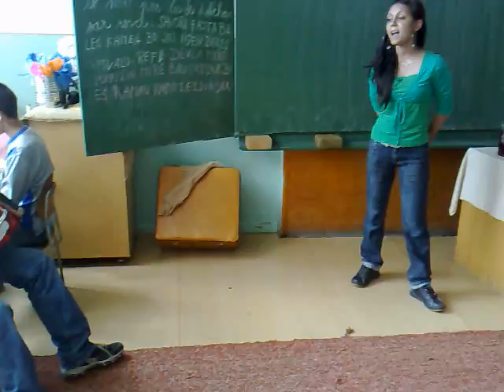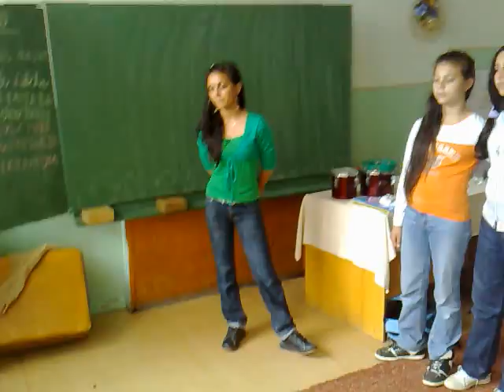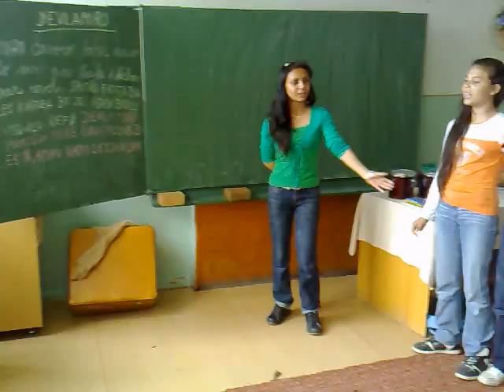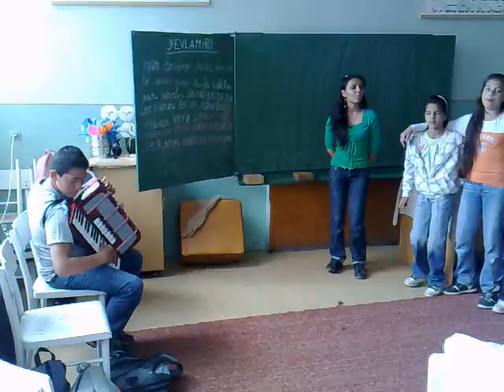cigánske piesne 3.mp4